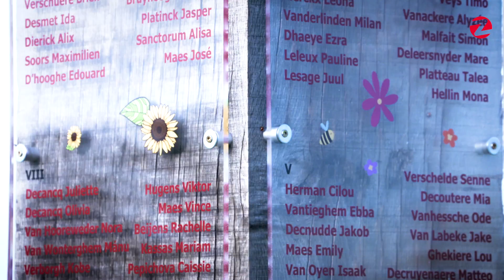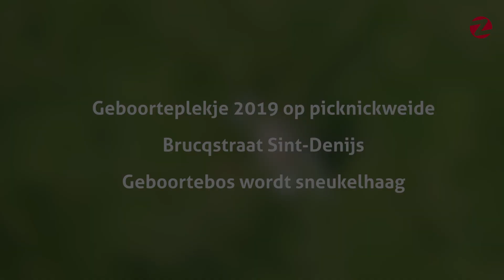Online inhuldiging van het Geboorteplekje in Sint-Denijs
Ieder jaar huldigen we een Geboorteplekje in Groot-Zwevegem, om alle kinderen geboren in het voorgaande jaar te vieren. Op de dag van de inhuldiging komt het feestvarken samen met de ouders, zusjes, broertjes, tantes en nonkels, oma’s en opa’s… langs om samen een boompje te planten en de geboortezuil te bezichtigen. ❤️👶

De geboortezuil met z’n allen inhuldigen is dit jaar spijtig genoeg niet aan de orde. Maar deze jongens ontdekten de zuil op de picknickweide in de Brucqstraat in Sint-Denijs. Kijk en luister mee naar de online inhuldiging van de geboortezuil 2019. 😄